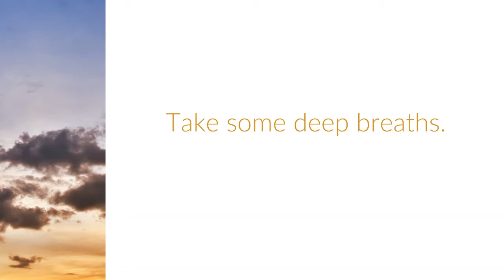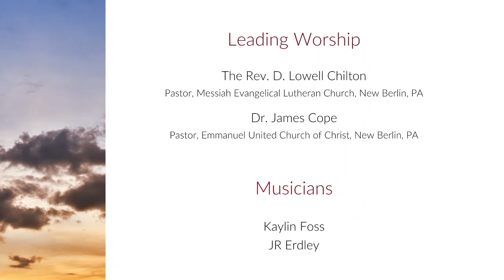Evening Prayer for Wednesday, April 15, 2020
Messiah Evangelical Lutheran Church and Emmanuel United Church of Christ are continuing our shared worship from Lent with Wednesday Evening Prayer services until we are able to worship in person once again.